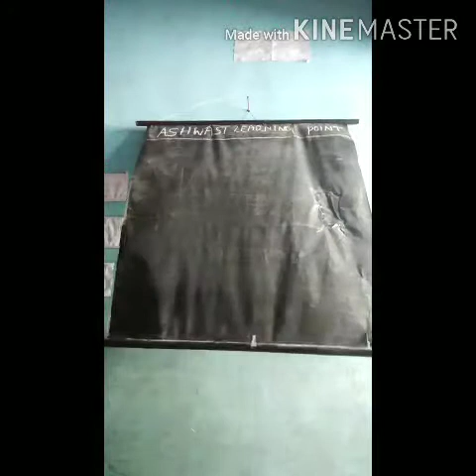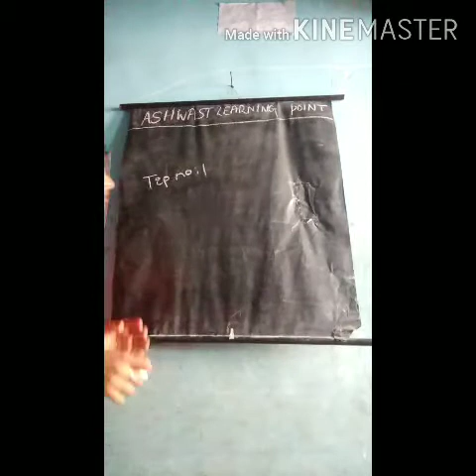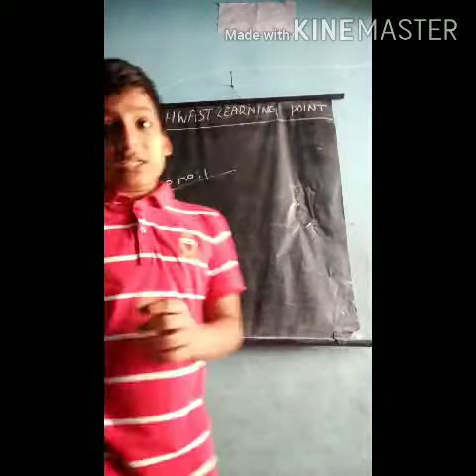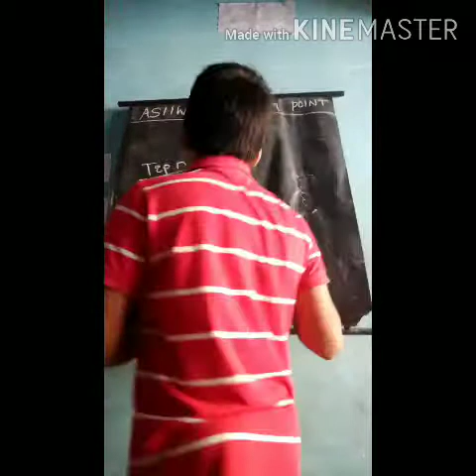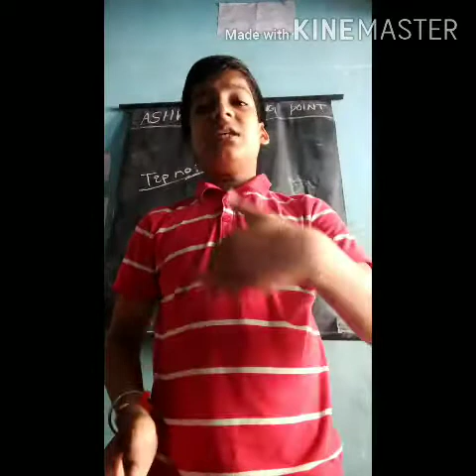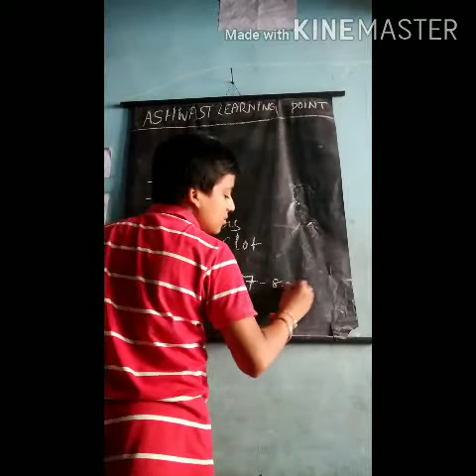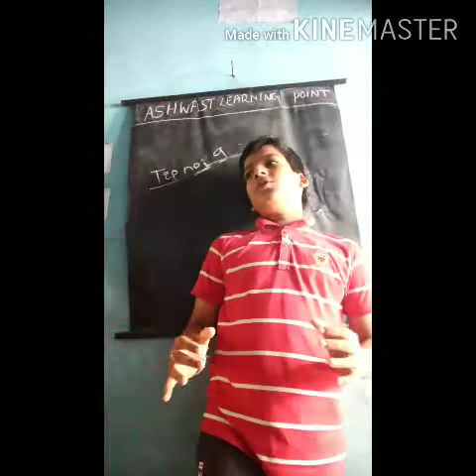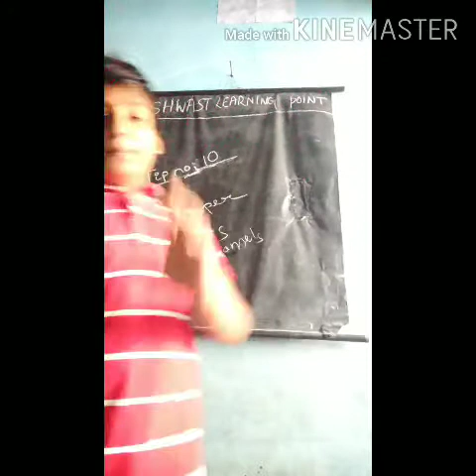10 Study Tips & Ganpati Visarjan